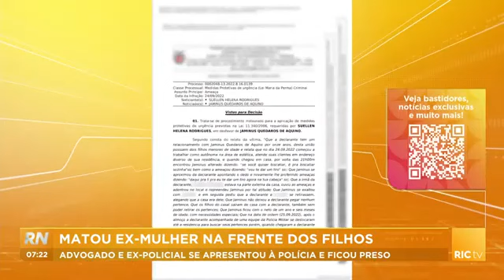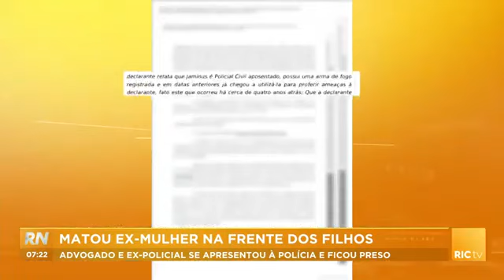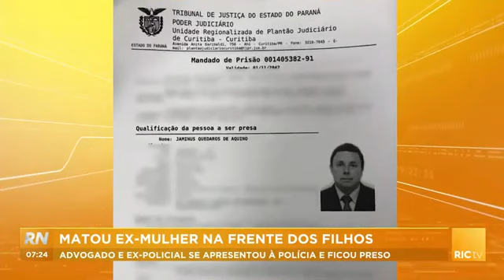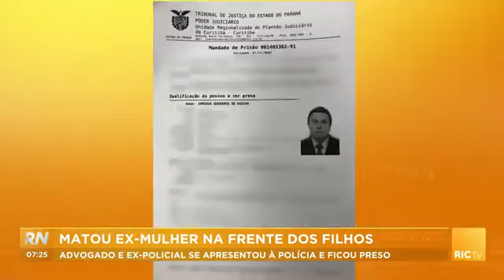Homem mata a ex-mulher na frente dos filhos: advogado e ex-policial está preso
Homem mata a ex-mulher na frente dos filhos: advogado e ex-policial está preso. Confira todos os detalhes na reportagem!